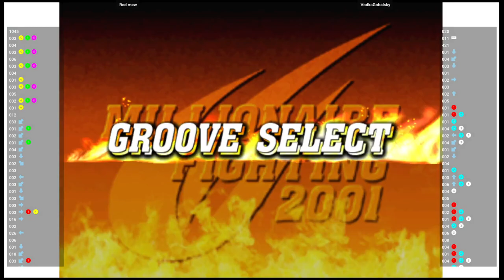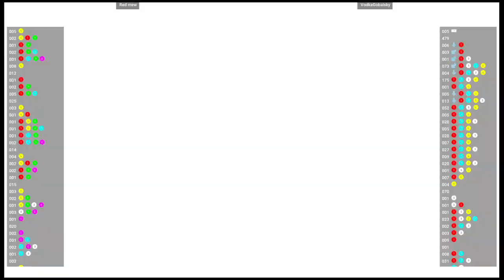CVS2 🕹 Red mew VS VodkaGobalsky | Fightcade